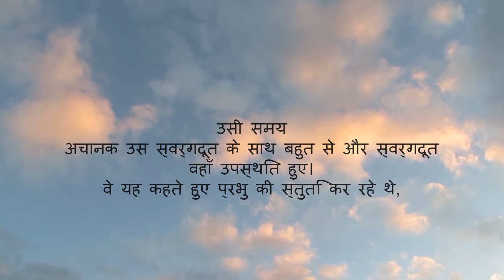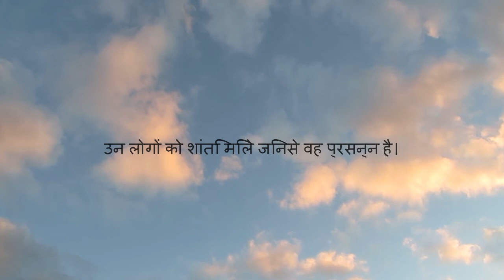क्रिसमस की कहानी लूका 2:8-14 - तभी वहाँ उस क्षेत्र में बाहर खेतों में कुछ गड़रिये थे जो रात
तभी वहाँ उस क्षेत्र में बाहर खेतों में कुछ गड़रिये थे जो रात के समय अपने रेवड़ों की रखवाली कर रहे थे।
उसी समय प्रभु का एक स्वर्गदूत उनके सामने प्रकट हुआ और उनके चारों ओर प्रभु का तेज प्रकाशित हो उठा। वे सहम गए।
तब स्वर्गदूत ने उनसे कहा, "डरो मत, मैं तुम्हारे लिये अच्छा समाचार लाया हूँ, जिससे सभी लोगों को महान आनन्द होगा।
क्योंकि आज दाऊद के नगर में तुम्हारे उद्धारकर्ता प्रभु मसीह का जन्म हुआ है।
तुम्हें उसे पहचान ने का चिन्ह होगा कि तुम एक बालक को कपड़ों में लिपटा, चरनी में लेटा पाओगे।"
उसी समय अचानक उस स्वर्गदूत के साथ बहुत से और स्वर्गदूत वहाँ उपस्थित हुए। वे यह कहते हुए प्रभु की स्तुति कर रहे थे,
"स्वर्ग में परमेश्वर की जय हो और धरती पर उन लोगों को शांति मिले जिनसे वह प्रसन्न है।"